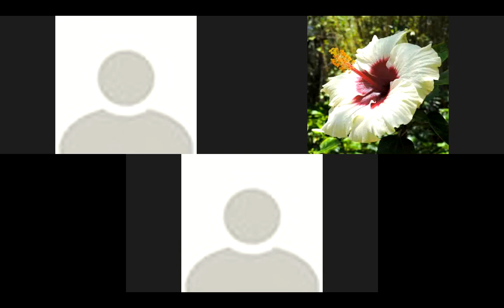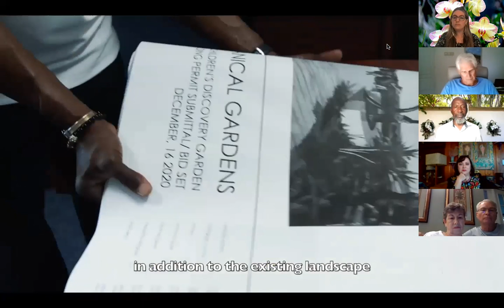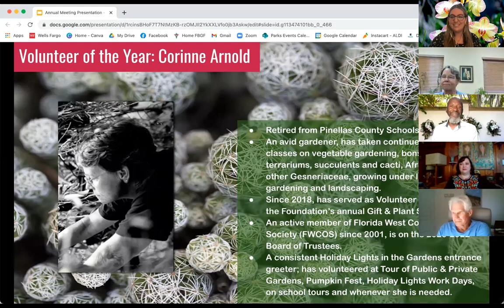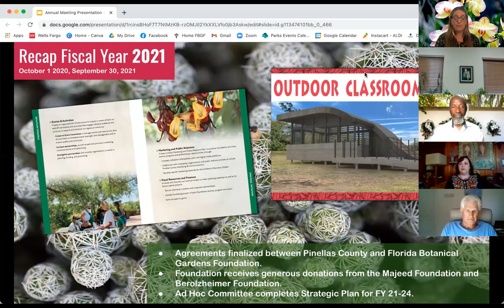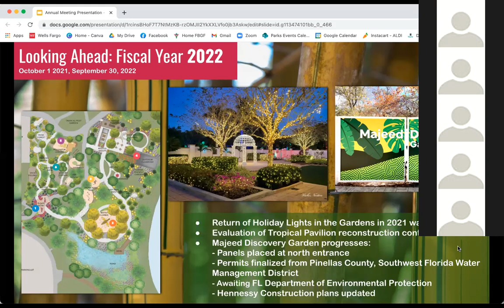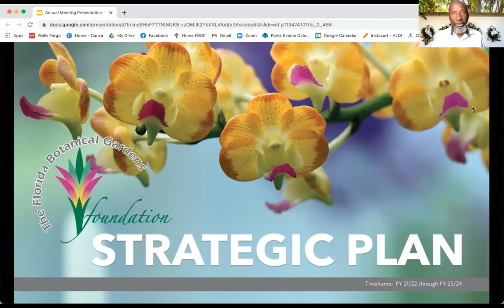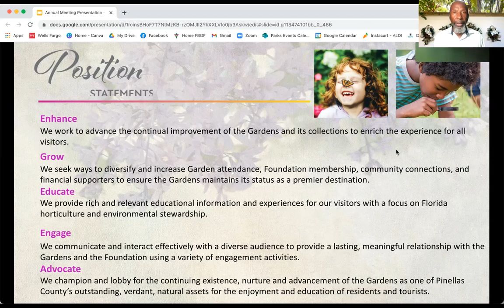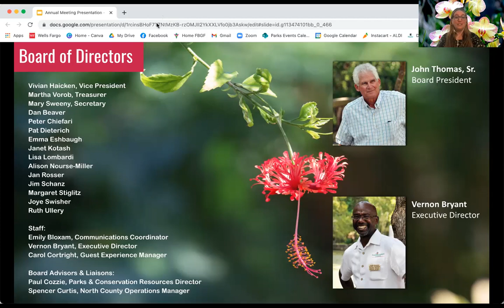Annual Meeting — Florida Botanical Gardens Foundation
The Annual Meeting of the Membership for FY 21.